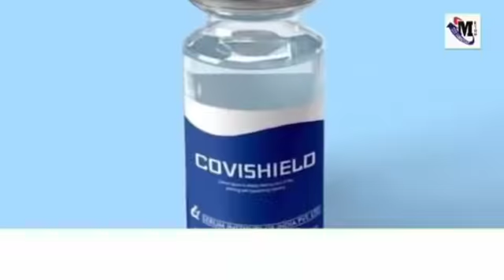Mumbai News Today Live | Maharashtra News Today Live Hindi